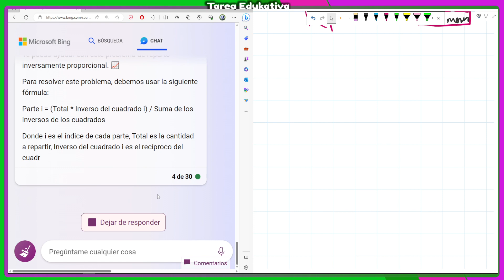✅Explicando tareas | 👉 Se desea repartir 6800 en tres partes cuyos cuadrados sean inversamente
Se desea repartir 6800 en tres partes cuyos cuadrados sean inversamente proporcionales a los números : 20; 45 y 405. Dar la suma de cifras de la parte mayor.

Participa enviando alguna duda que tengas en tu tarea para que podamos explicarlo. Apoya a otros usuarios en sus dudas.